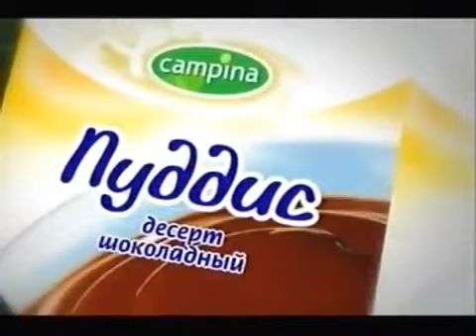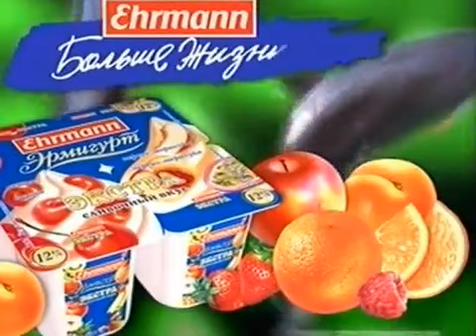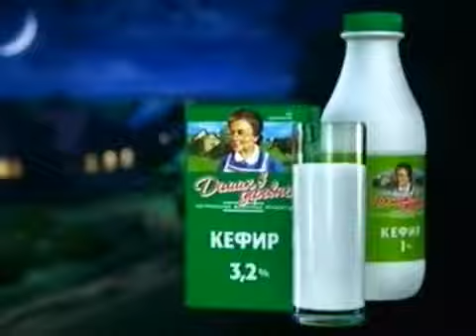Анонсы и реклама (СТС, 22.03.2004)